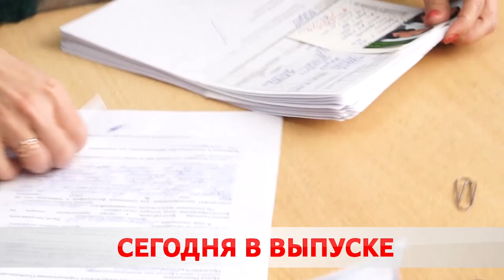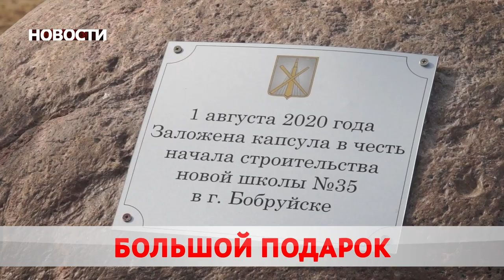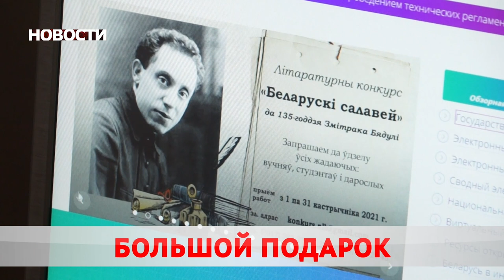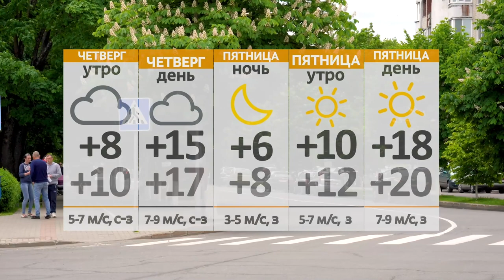Новости 01 09 21